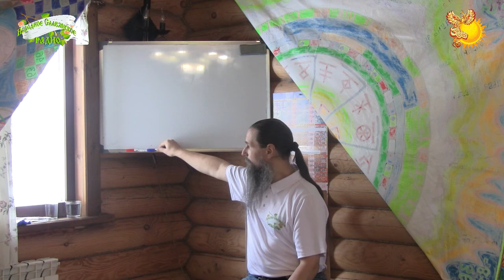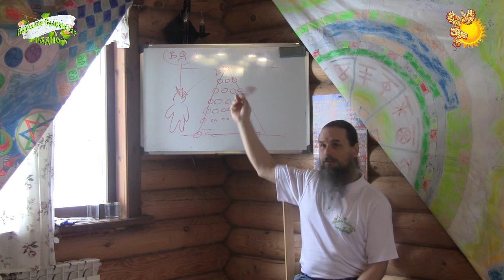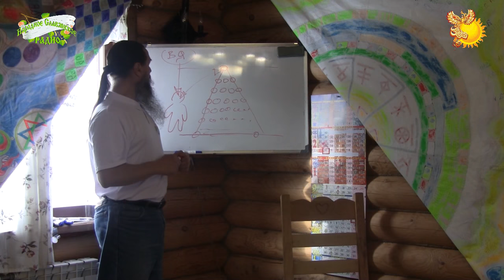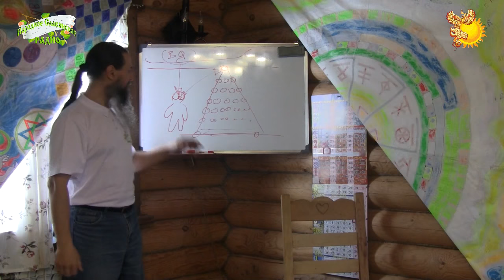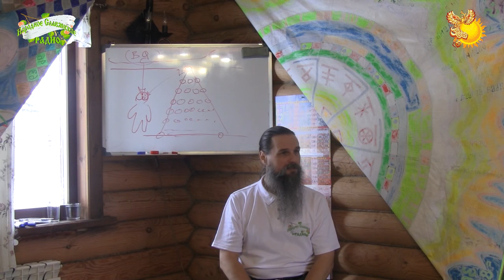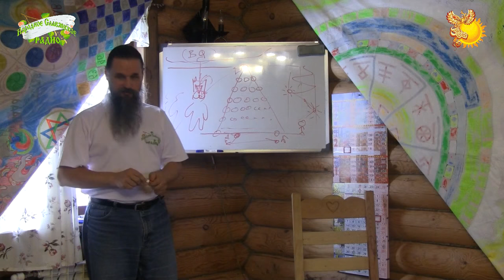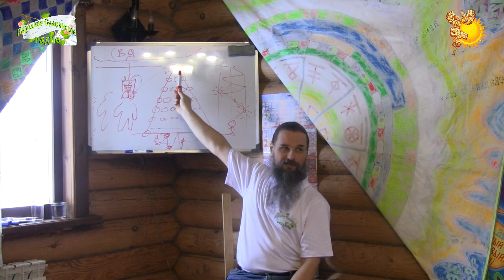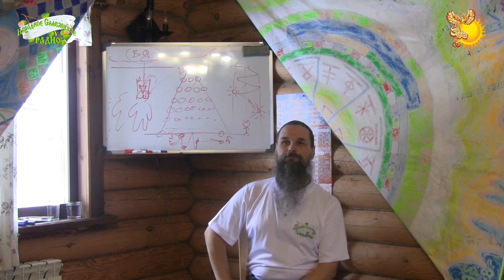Родовая нить: Как жить без страхов. Часть 1. Суздаль. Ноябрь 2016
ВНИМАНИЕ!

Это 1-я часть череды сказаний "Родовая нить".

Настоятельно рекомендуем смотреть последующие части после ознакомления и проработки этой части "Родовая нить. Как жить без страхов".

В этой части даются базовые понятия и термины, позволяющие разобраться с представленными в следующих частях понятиями и терминами.

Данная запись, является не просто информирующей лекцией или развлекающим семинаром, но практическим занятием.